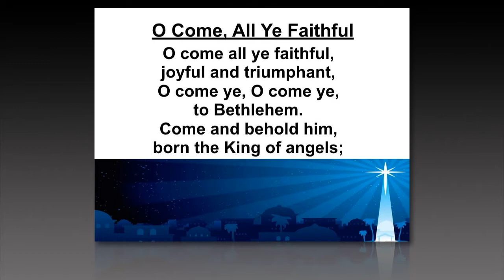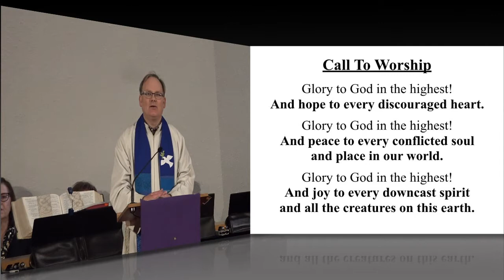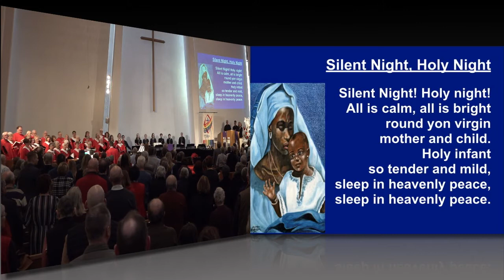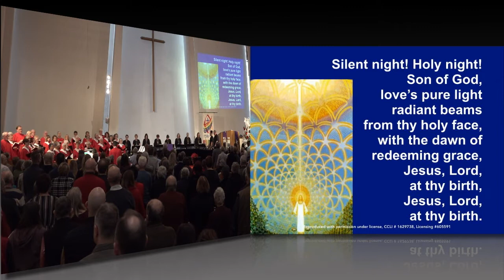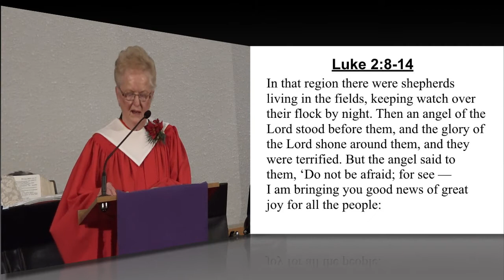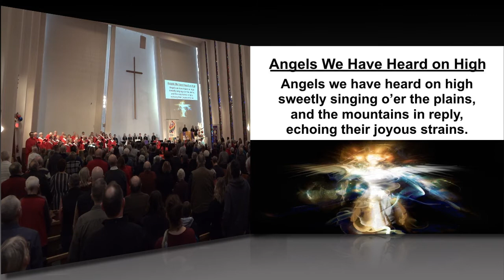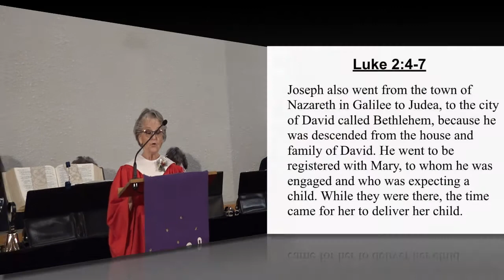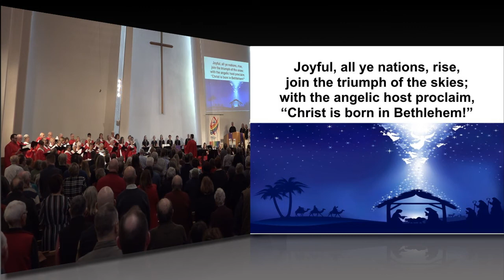REBROADCAST of the 2019 McKillop Christmas MUSICALE!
We are delighted to present a rebroadcast of the wonderful Musicale Sunday we enjoyed last year. Get ready for performances from the Southern Alberta Trombone Collective, The McKillop Senior Choir, The McKillop Handbell Choir, Flautist Naomi Powell, and Vocalist Camille Rogers and many readers from the Sr. Choir!  Merry Christmas Everyone!